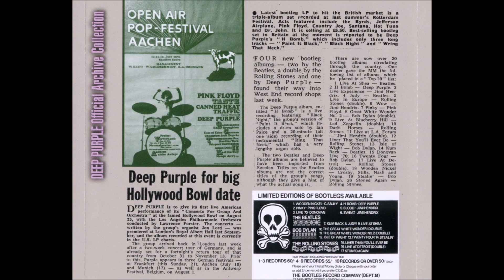Deep Purple - Mandrake Root (Live in Stockholm 1970 HD)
Recorded by Swedish National Radio for a radio show called Tonkraft at the Stockholm Konserthuset on 12 November 1970. Best live version, in my opinion.